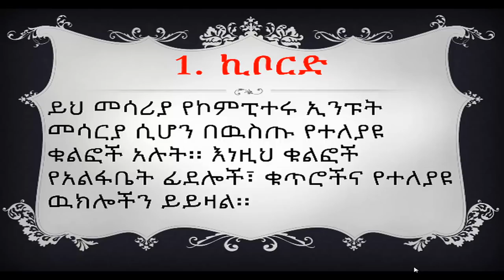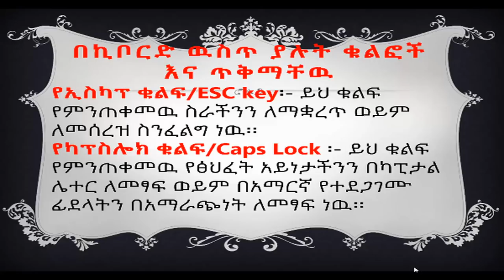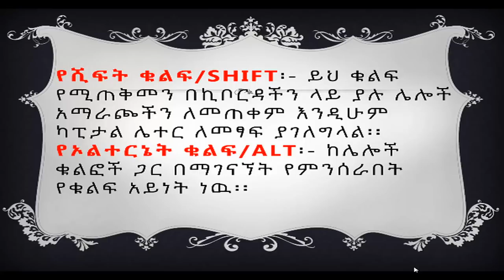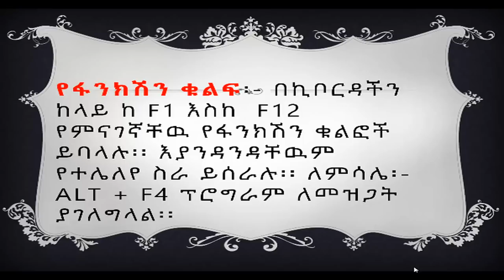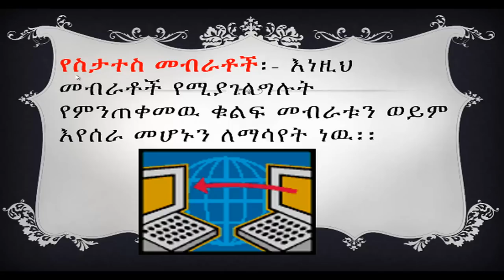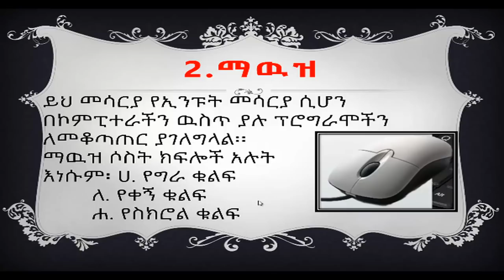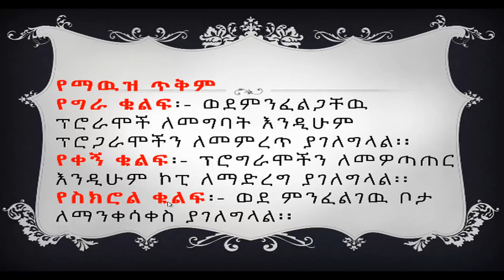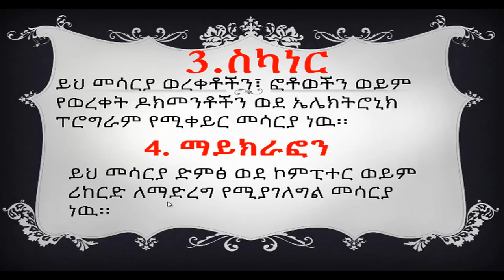መሰረታዊ የኮምፒውተር ስልጠና - ክፍል 5- Computer Keyboard.